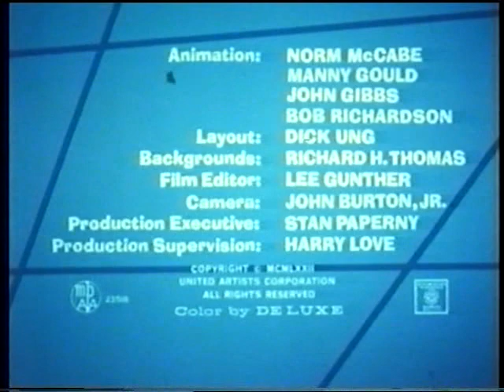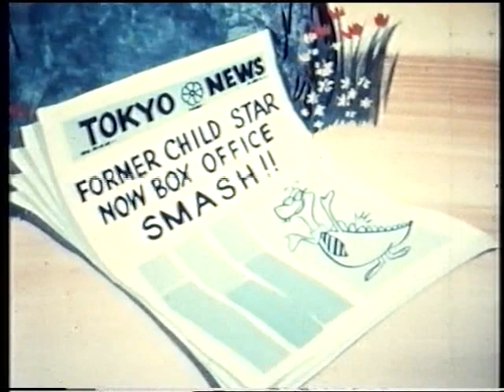Eustahije Brzić: Wham and Eggs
stari crtani